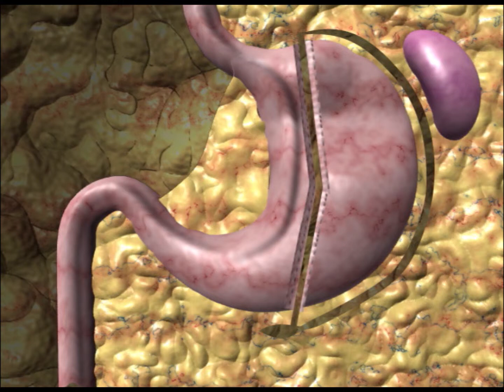Cirurgia Bariatrica - Sleeve Gastrectomy